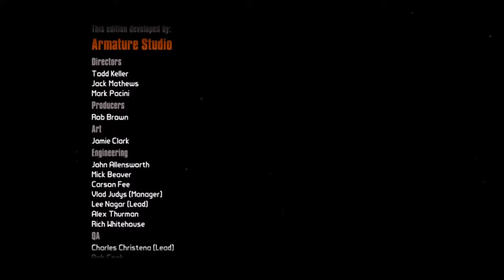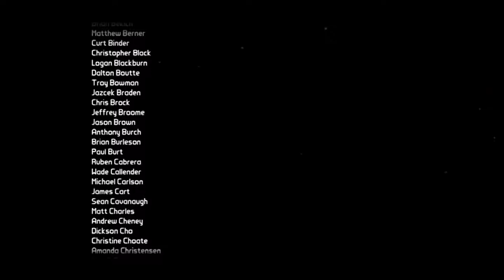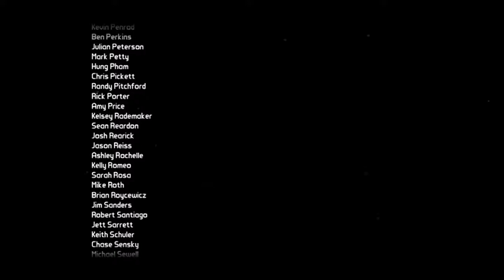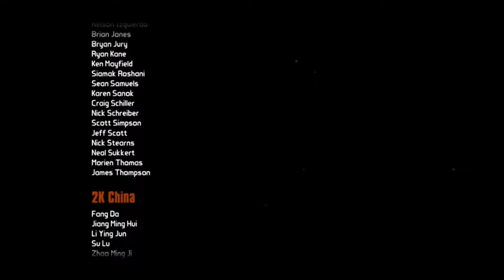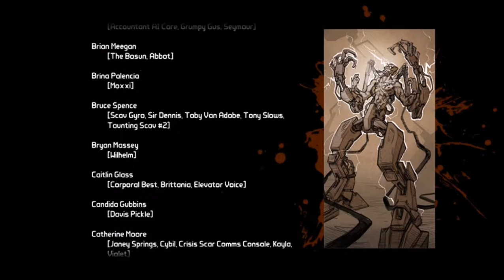[Let's play] Borderlands Pre Sequel #35| der Wachposten/STORY ENDE/Credits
Let's Play Borderlands Pre Sequel Gameplay Deutsch German BlackBeowolfmon

NachtIi: hat leider Keinen

song in den Credits von [Merlin] Ninja Tune Ltd